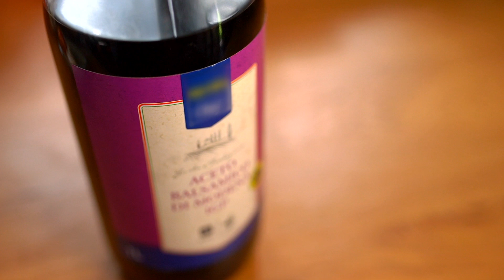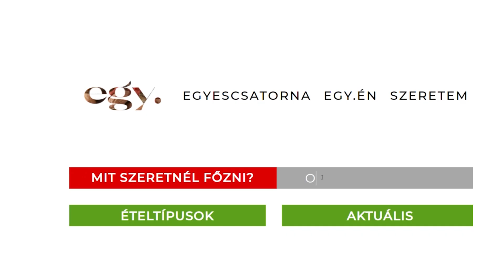Házi ketchup - Borbás Marcsi konyhájából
Házi ketchup recept
Hozzávalók:
- 2,5 kg paradicsom
- 1 fej vöröshagyma
- 2-3 gerezd fokhagyma
- 2-3 babérlevél
- 1 kk őrölt szegfűszeg
- 1 kk durvára őrölt feketebors
- 2 tk balzsamecet

Elkészítés:
A ketchuphoz érdemes többféle paradicsomot használni, úgy lesz a legfinomabb. A paradicsomokat egy sütőpapírral bélelt tepsibe halmozzuk. A nagyokat érdemes félbevágni. Sózzuk, borsozzuk, kevés olívaolajjal meglocsoljuk, majd 130-140 fokon megsütjük.
Egy fej vöröshagymát olívaolajon megdinsztelünk, majd hozzáadjuk a felaprított fokhagymát és a megsült paradicsomot. Ízesítjük 1-2 babérlevéllel, egy kis szegfűszeggel, őrölt borssal, pici balzsamecettel, majd kb. 10 percig forraljuk. Ízlés szerint tehetünk bele cukrot is, de előtte mindenképpen kóstoljuk meg, hiszen miközben a sütőben aszalódik a paradicsom, az ízek sokkal koncentráltabbá válnak , tehát ha a paradicsomunk érett és édes, akkor lehet, hogy nem is kell édesíteni a ketchupot.  Végül átpasszírozzuk, majd visszaforraljuk. Csírátlanított üvegekbe töltjük, majd kidunsztoljuk.